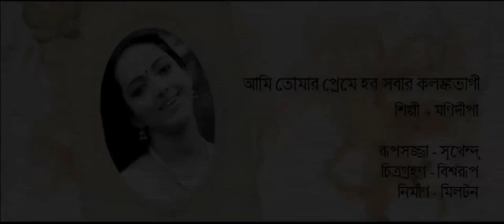Aami Tomar Preme Hobo sabar | Monidipa | Rabindra Sangeet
Rabindrasangeet
Aami Tomar Preme Hobo sabar Kolonko Bhagi
Artist : monidipa